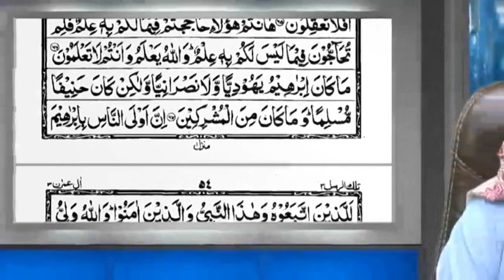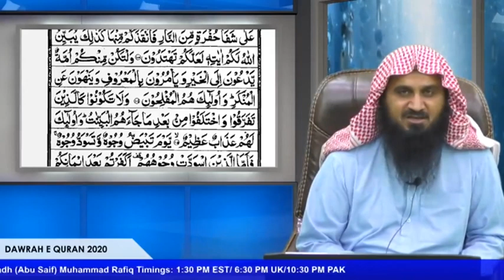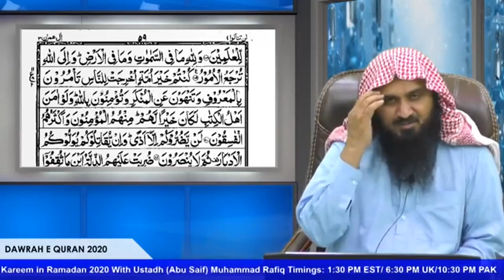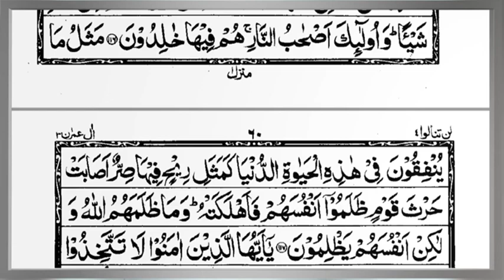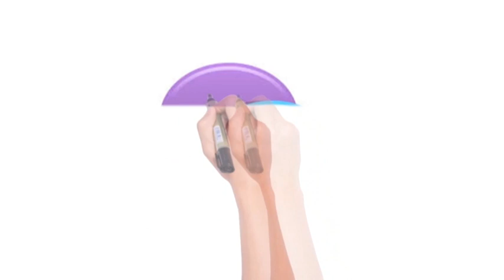09 | Surah Al-Imran | Ayah 64 - 120 | Abu Saif Tafseer | Tafseer ul Quran Al Kreem | Alehsaan Tv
______ Surah Al-Imran 64 - 120 | Abu Saif Muhammad Rafiq | DAWRAH E QURAN 2020 ______
This Surah's First main thing is Guidance. It invites all people into religion, telling them about the rewards to be awarded and the punishments to be given. This Surah 's Second key theme is about Allah's Oneness. It says that the only creator is Allah and therefore he is the only one to be worshiped. you can watch this analysis of Islamic video.